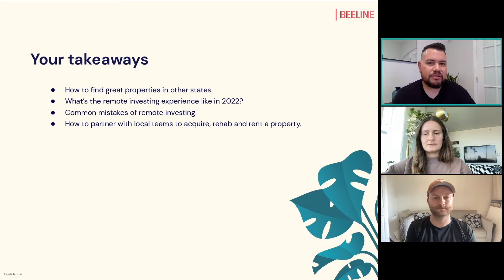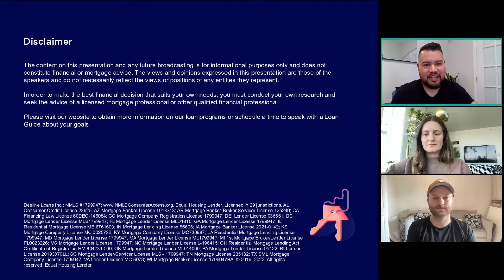Finding property in other states: Remote investing tips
This is Session 4 of the Real Estate Investing Bootcamp.

Keen to get started with remote investing? Doorvest have a $0 deposit offer

Remote investing is on the rise.

This session was a fireside chat with remote investing experts, Amanda and Michael, from Doorvest. If you’ve thought about buying property outside of your local area, this 45-minute session is for you.

We covered:
- How to find high-return properties in other states.
- What’s the remote investing experience like in 2022?
- Common mistakes of remote investing.
- How to partner with local teams to acquire, rehab and rent a property.

Meet our topic experts. Amanda Jenkins is a wealth manager, financial professional and real estate investor who has extensive experience helping individuals achieve financial freedom through real estate. Michael Kennelly is a real estate investor who recently purchased property interstate and will share his experience investing remotely.

If you’re tired of playing in a pond, it might be time to get a bigger boat and explore the open waters.

TIMESTAMPS
00:00 - Intros
5:15 - Remote investors vs. local investors at Doorvest
6:30 - What a remote investor looks like
10:00 - What areas are people investing in
13:05 - Common concerns about investing remotely
15:30 - Common mistakes investors make when investing remotely
17:37 - Foreign investors
19:28 - Up-and-coming investment locations
21:00 - How did the pandemic impact remote investing
24:15 - Looking to the future
30:07 - What happens after closing? Remote property management
33:58 - Preparation you can do before investing remotely
37:15 - Condos or single family rentals?
38:50 - Appreciation in equity or rental cash flow?
40:29 - Should one avoid HOA-based homes?
41:41 - Pros and cons of investing in Florida
44:47 - What does Doorvest offer
46:55 - $0 Deposit Offer

In order to make the best financial decision that suits your own needs, you must conduct your own research and seek the advice of a licensed mortgage professional or other qualified financial professional.

Beeline Loans Inc.; NMLS #1799947; Equal Housing Lender. Licensed in 29 jurisdictions. AL Consumer Credit Licence 22925; AZ Mortgage Banker License 1018313; AR Mortgage Banker-Broker Servicer License 125249; CA Financing Law License 60DBO-146054; CO Mortgage Company Registration License 1799947; DE Lender License 035661; DC Mortgage Lender License MLB1799947; FL Mortgage Lender License MLD1810; GA Mortgage Lender License 1799947; IL Residential Mortgage License MB.6761603; IN Mortgage Lending License 55606; IA Mortgage Banker License 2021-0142; KS Mortgage Company License MC.0025736; KY Mortgage Company License MC730987; LA Residential Mortgage Lending License 1799947; MD Mortgage Lender License 1799947; MA Mortgage Lender License ML1799947; MI 1st Mortgage Broker/Lender License FL0023226; MS Mortgage Lender License 1799947; NC Mortgage Lender License L-196415; OH Residential Mortgage Lending Act Certificate of Registration RM.804731.000; OK Mortgage Lender License ML014000; PA Mortgage Lender License 95422; RI Lender License 20193876LL; SC Mortgage Lender/Servicer License MLS - 1799947; TN Mortgage License 235132; TX SML Mortgage Company License 1799947; VA Lender License MC-6973; WI Mortgage Banker License 1799947BA. Equal Housing Lender.